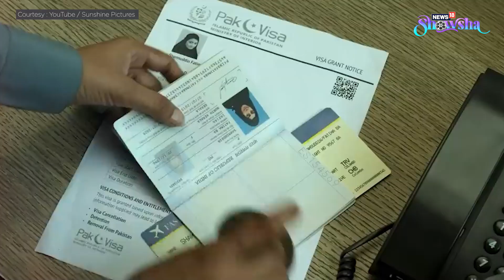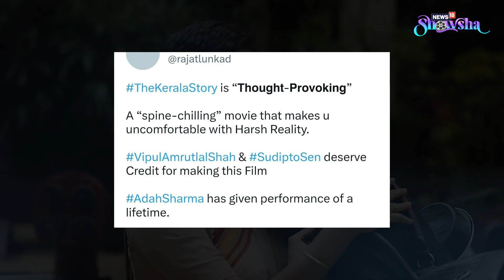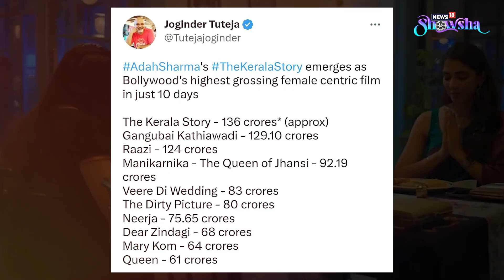Adah Sharma In The Spotlight After The Kerala Story Success | A Timeline Of Her Rise To Stardom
Adah Sharma is officially ready to play in the big league! Her latest release 'The Kerala Story' has now become the highest grossing female centric film in Bollywood, beating even the likes of Alia Bhatt's 'Gangubai Kathiawadi' after raking in over Rs 150 crore in just 10 days. Cinegoers have taken notice of her talent. Will she be able to shoulder such big responsibilities and give fans what they want? Watch the video to know what we think.